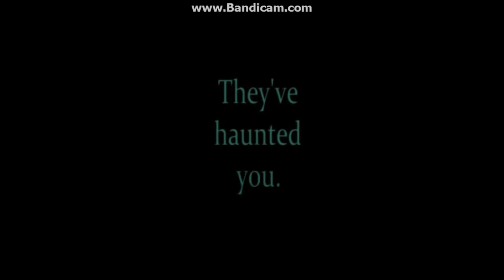FNAJC World Trailer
*This is not a trailer for an official game, this is just a parody.

Sorry Scott, for stealing the most of your trailer. Note that Scott edited most of this.